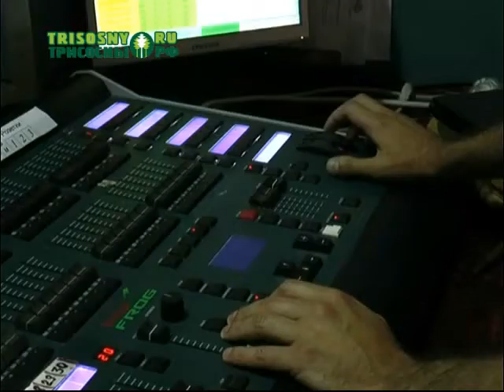"Спектакль без света - это мертвый спектакль"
Так считают художники по свету драматического театра имени А.Островского. 11 июля они отмечают профессиональный праздник.